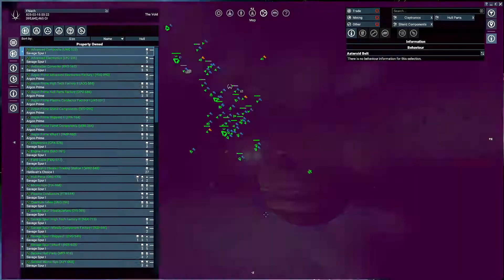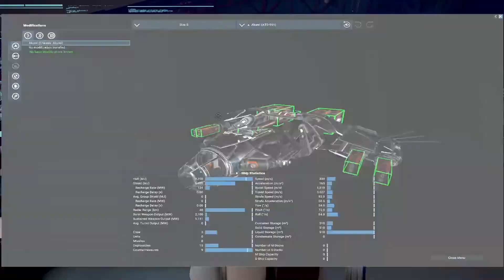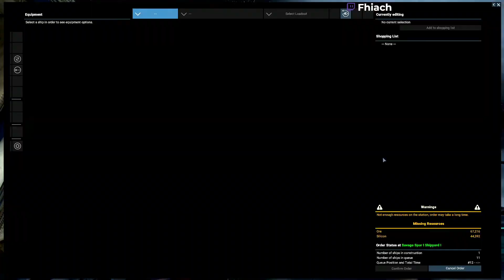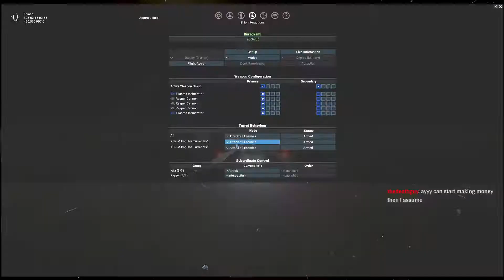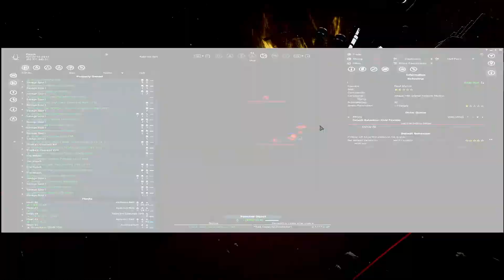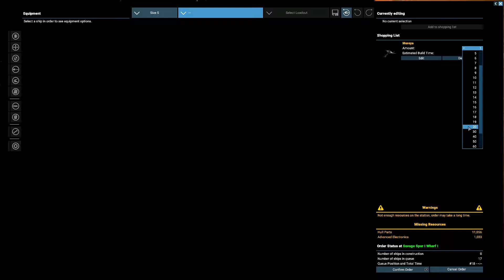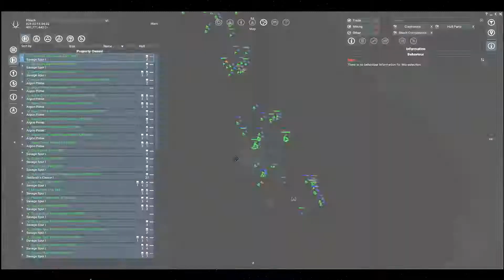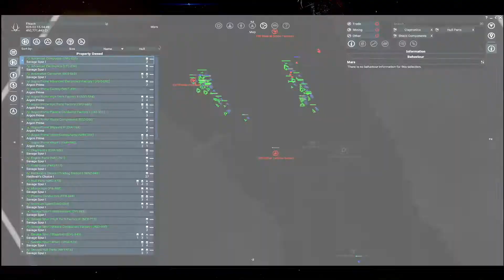41: Attacking Mars - Yaki/Xenon X4 Foundations VRO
After finding an Alpha core our Yaki entrepreneur downloads the blueprints inside to use and expand his influence. Starting out with basic Xenon designs.